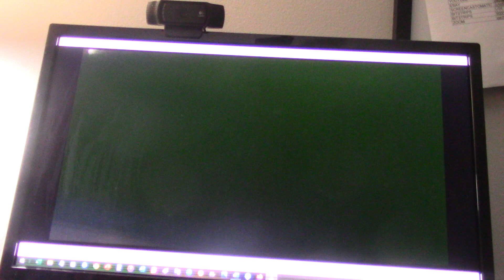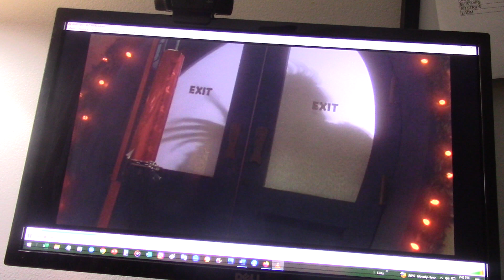How the Grinch Stole Christmas - Scaring Cindy Lou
While helping out her dad (Bill Irwin) at the post office, Cindy Lou Who (Taylor Momsen) goes to put some mail in the back room and notices the mask on the floor that the Grinch (Jim Carrey) was wearing. Max sneezes, Cindy Lou notices the Grinch and Max on the ceiling, screams in fear, and falls into the chute of the sorting machine filled with presents. The Grinch pulls her out, saves her life, and wraps her up with wrapping paper like a Christmas present.